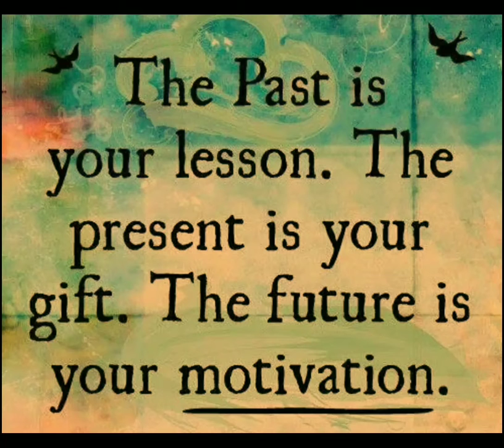WhatsApp status video 2018